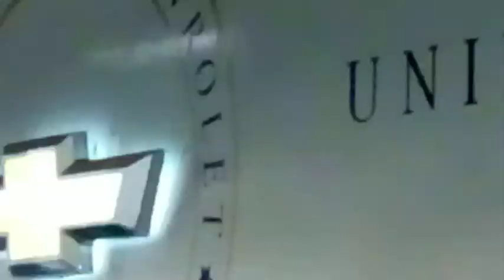REGRAS DO TRABALHO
Página de vendas Do Canal de Ofertas
▬▬▬▬▬▬▬▬▬▬▬▬ LINKS RECOMENDADOS ▬▬▬▬▬▬▬▬▬▬▬▬
aprenda a ganhar dinheiro pela internet

Como faturei 47 mil reais no Mercado Livre em 3 Meses clique e saiba mais

Pulse 3 JBL Caixinha De Som Bluetooth clique e saiba mais

 Jovem Empreendedor - 6 Passos para um futuro grandioso